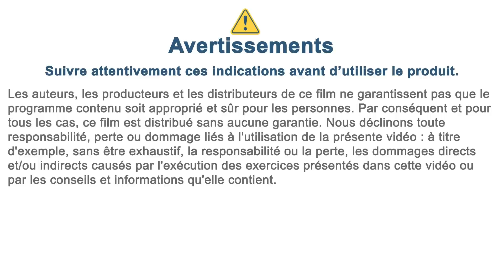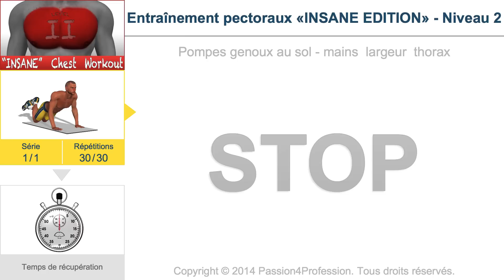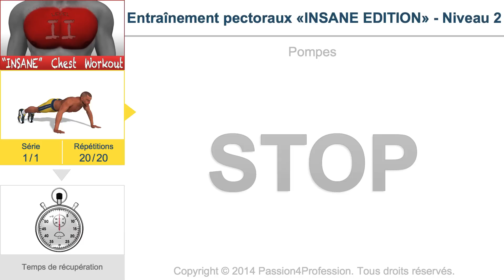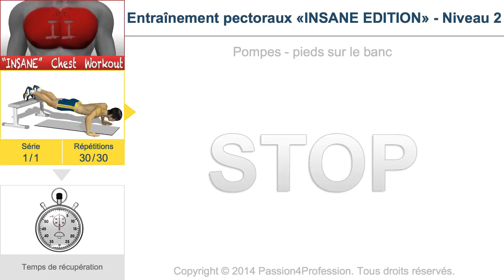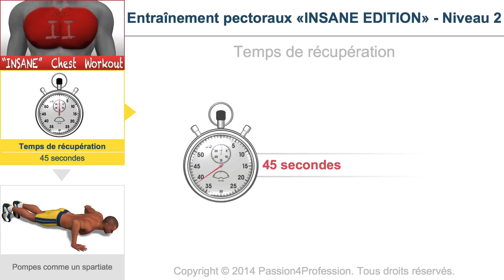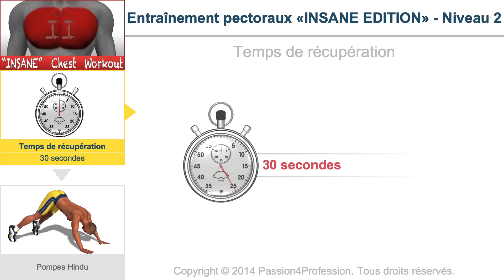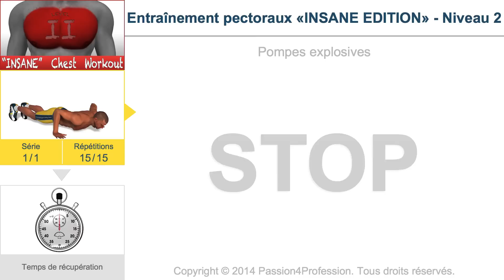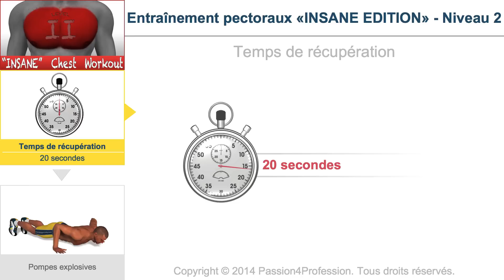Entraînement pectoraux «INSANE EDITION» - Niveau 2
10 minutes dans la première version ne suffisaient pas à en faire un entraînement « DINGUE » ?
Dans ce nouveau niveau, nous avons rallongé la durée de vos « souffrances » de 30 % pour une séance d'entraînement de près de 20 minutes. Comment avons-nous fait ? Nous avons été vraiment « cruels » : nous avons ajouté de nouveaux exercices de difficulté élevée, augmenté les séries et surtout réduit les temps de récupération. Nous y avons associé une bande-son encore plus « PUISSANTE ». Qu'attendez-vous ? Lancez-vous !